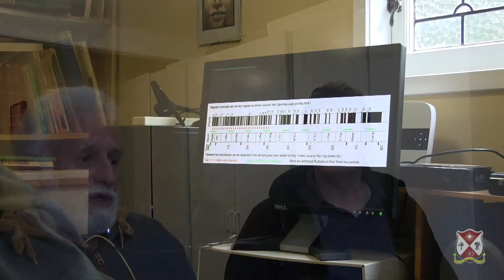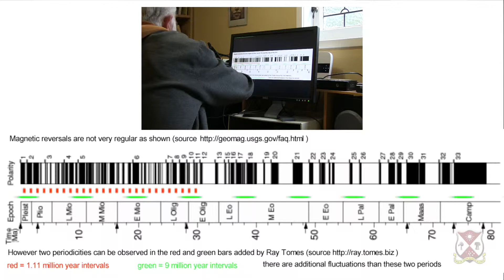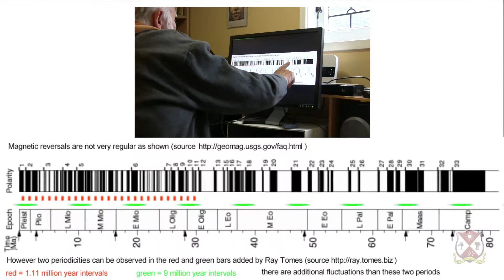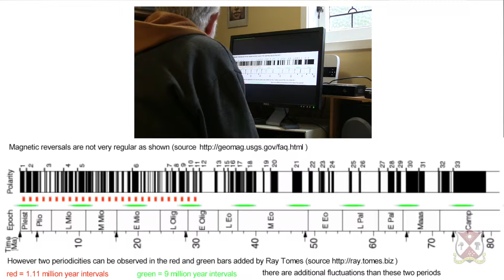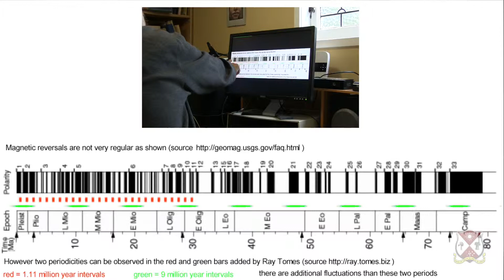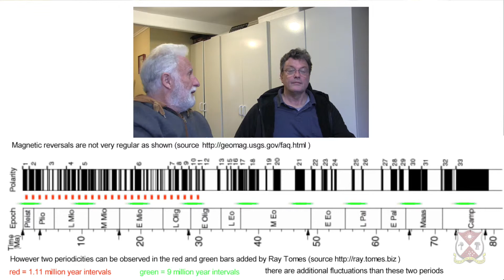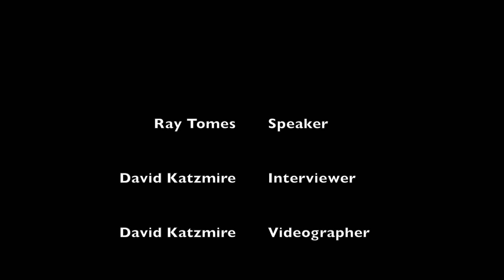3. Magnetic Reversals of Earth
The Earth's Magnetic reversals are generally not considered to be cyclical, but there are clear cycles of 1.1 million and 9 million years.